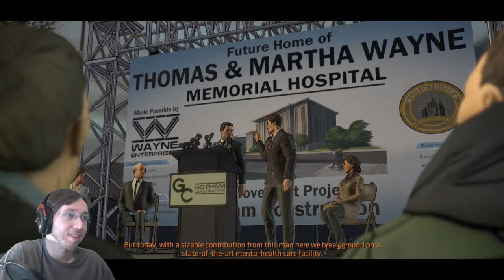I Don't Like Where This Is Going: Skystream: Batman - The Telltale Series #4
Not one bit